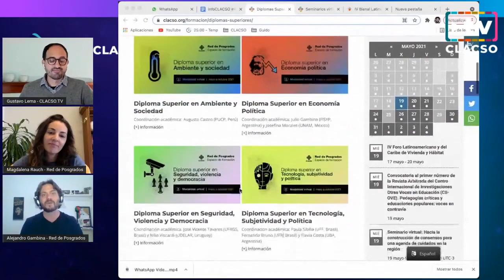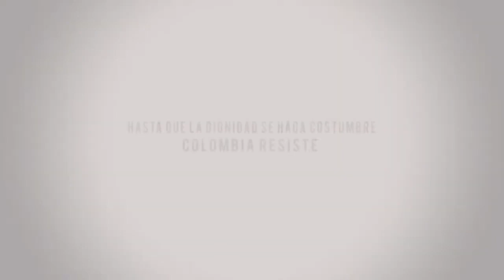Red de Posgrados en Info CLACSO enVivo - Magdalena Rauch y Alejandro Gambina -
"Este jueves 20 de mayo comienzan los 14 diplomas superiores, con más de 1500 estudiantes" Magdalena Rauch y Alejandro Gambina, de la Red de Posgrados CLACSO en InfoCLACSO

Toda la información de las distintas actividades se encuentran » Formación.

Red de Posgrados en InfoCLACSO